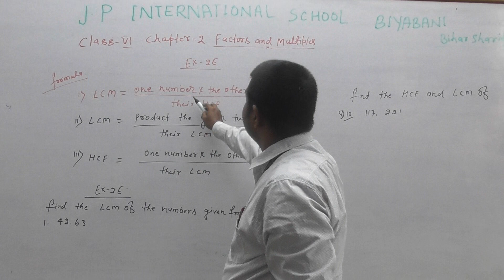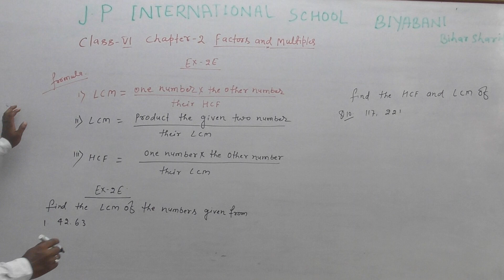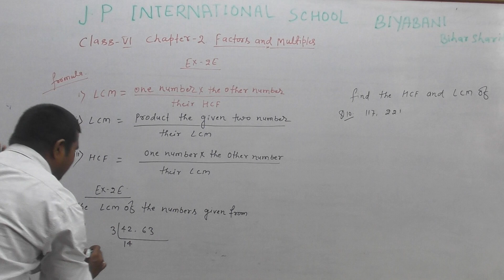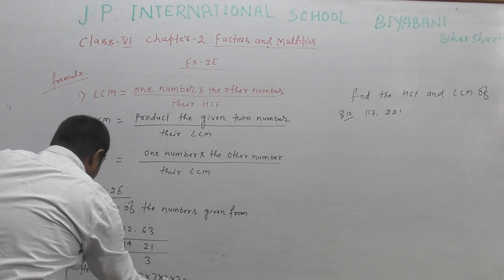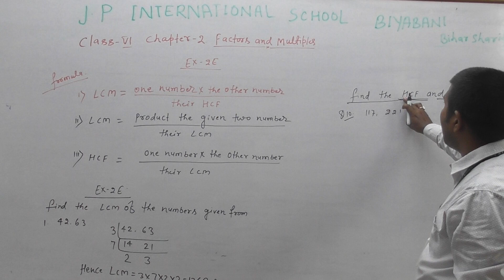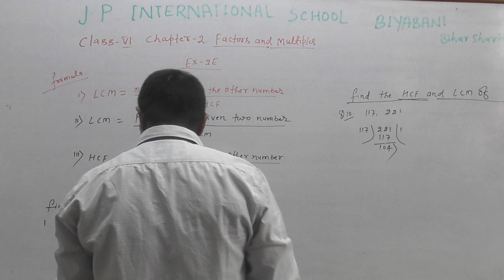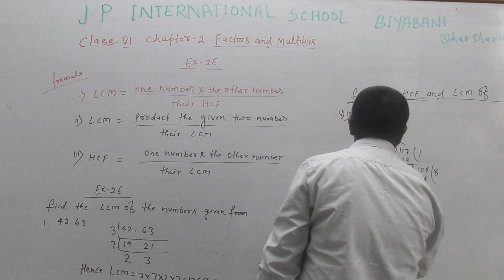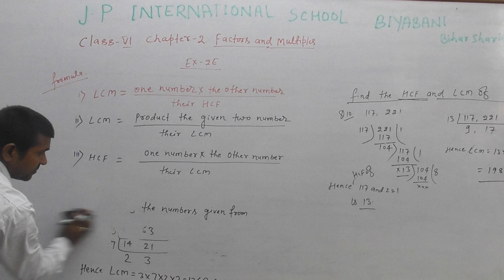VEEERMANI SIR MATH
CLASSS 6 MATH @@@### WWWJPIS IN BIYABANI BIHAR SHARIF NALANDA